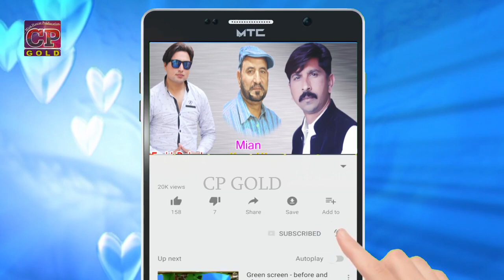Khir Howay Nathali di | Karamat Qalindri | Latest Punjabi & Saraiki Songs 2019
TITTLE :  Khir Howay Nathali di | Karamat Qalindri | Latest Punjabi & Saraiki Songs  2019
Singer :   Karamat Qalindri
Poet  :  Karamat
RELEASE : CP GOLD MIAN HASRAT PRODUCTION
چیف ایگزیکٹو رانا قیصرعباس
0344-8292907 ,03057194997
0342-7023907